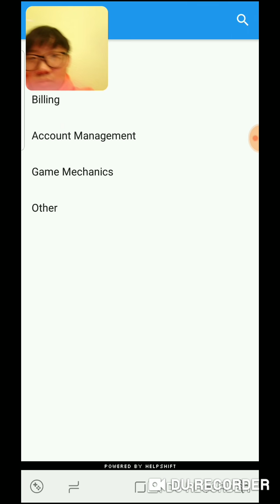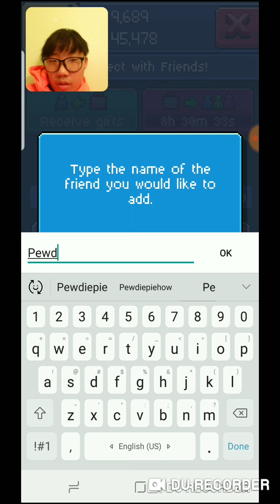BUYING BEACH LASAGNA!!!!!!.